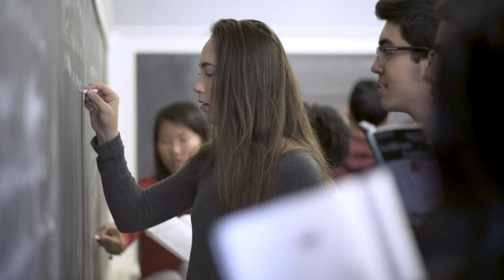Reflections on a Harkness Class: Modern Languages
— What’s a Harkness classroom at Phillips Exeter Academy really like? Teachers from our math, science, history and modern languages departments let a film crew into their classroom to provide a closer look at them — and their students — engaging around the table.